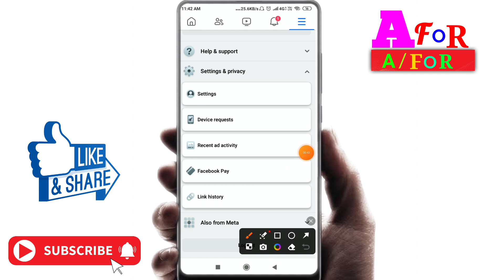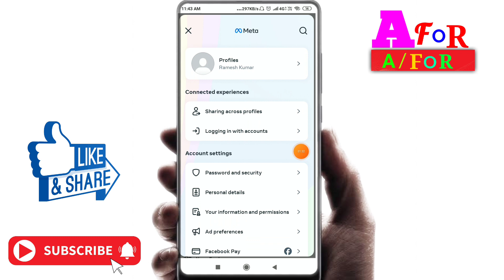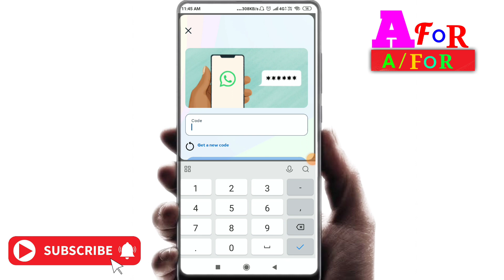facebook par password change kaise kare / how to forget password in facebook /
Dosto Aaj Mai Àap ko is video me bataunga ki
facebook par password change kaise kare
how to forget password in facebook
facebook password change kaise kare
facebook password kaise badle
how to change facebook password if forgotten
facebook password kaise pata kare apna
facebook password kaise forget karen